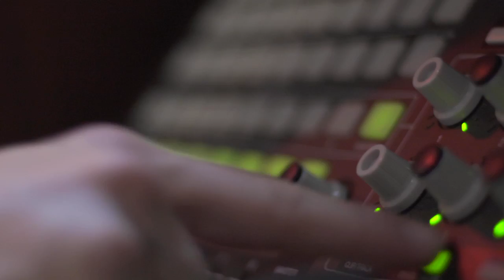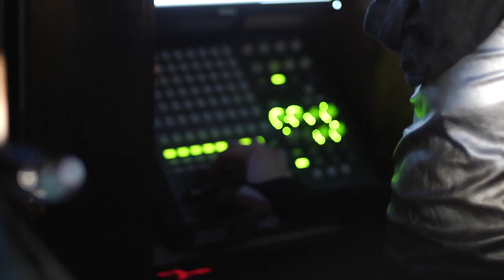Logos presents: The PsybOrg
The PsybOrg is a steampunk "pipe organ" and interdimensional traveling machine, which incorporates analog synthesizers, digital controllers, Theremin, and sound reactive light displays in an elegant walnut housing that blends future and past.
It was designed by Logos and crafted by a team of builders, programmers, mad scientists, and solder monkeys. Luthier John Mulholland built the wooden housing with help from Phil Hubert, and multimedia artist Joel Horne designed the PsybOrg's visual components.